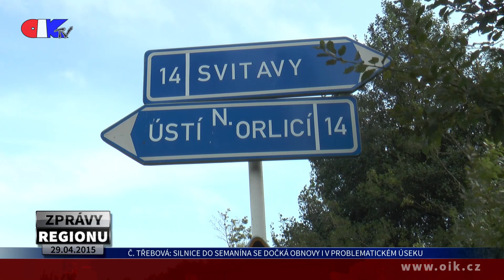ZPRÁVY REGIONU 29.04.2015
Silnice do Semanína se dočká obnovy i v problematickém úseku – Hasičský závod TFA vyhrál Lukáš Novák – V kulturním centru probíhá výstava Maxmiliána – Proběhl 29. ročník Ceny Třebovské Lokomotivy